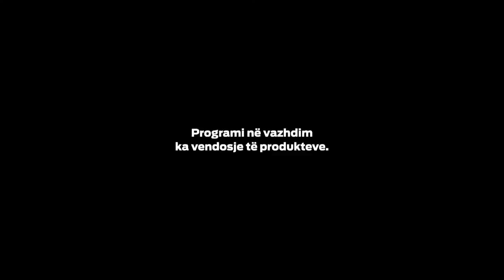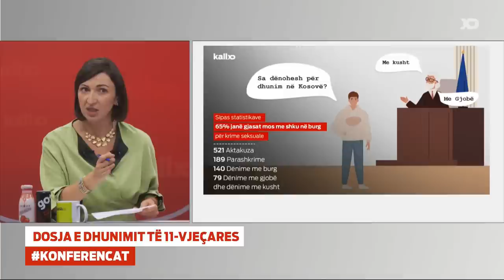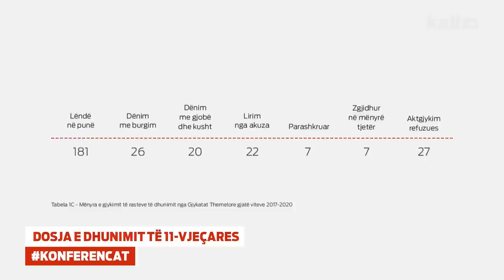Emisioni KalloPernime - Dosja e dhunimit të 11-vjeçares 05.09.2022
KallxoPernime transmetohet emisioni për dosjen e dhunimit të 11-vjeçares.

A përdoret gjuhë seksiste ndaj viktimave nga gjyqtarët?

A stigmatizohen viktimat e dhunës seksuale?

Si ndikon mungesa e psikologëve dhe punëtorëve socialë në intervistimin e viktimave të dhunës seksuale?

Për këto dhe tema të tjera në emision debatojnë: Liridona Sijarina, aktiviste, Albana Kelmendi, avokate, Kreshnik Gashi nga BIRN dhe Labinot Leposhtica, zyrtar ligjor i BIRN.